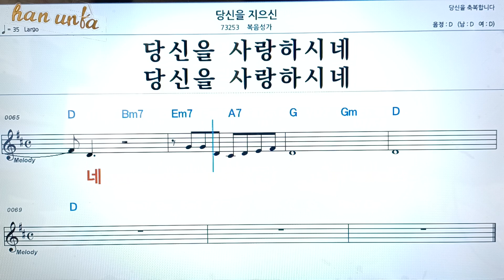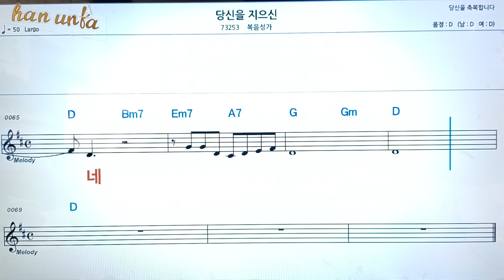당신을 지으신/복음성가*찬송가👍노래 반주, 코드 악보,가라오케💋Karaoke*Sheet Music*Chord*MR